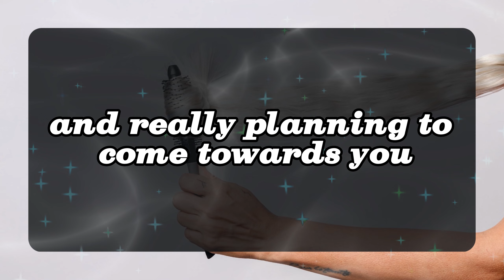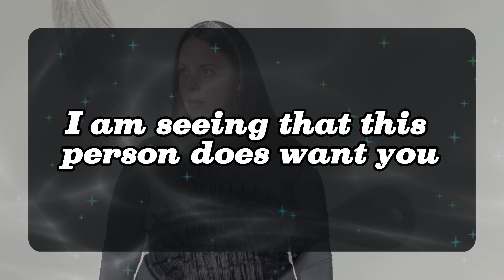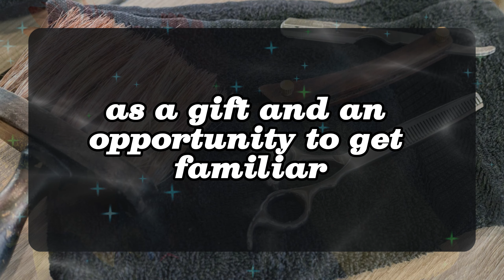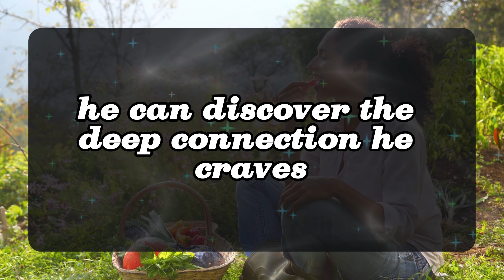💖 DM to DF 💌💕My troubles would vanish just by being in your presence... 😍💞🥰 Very Specific Message 💌